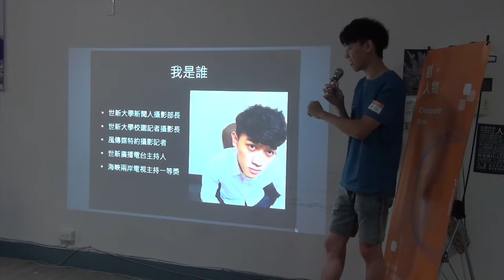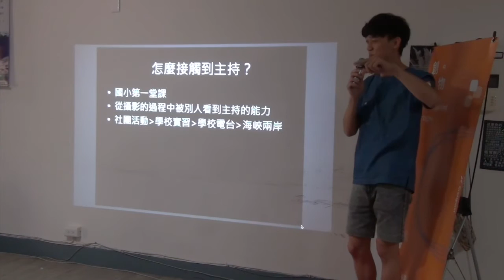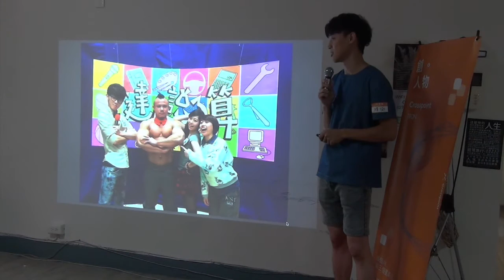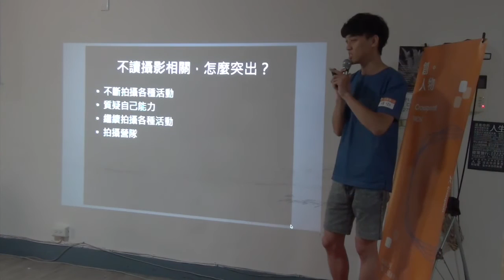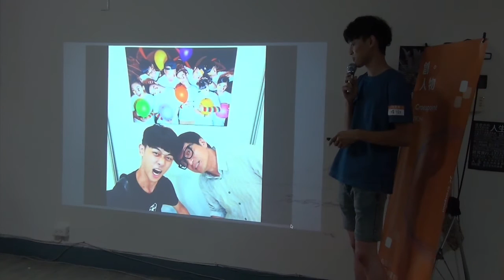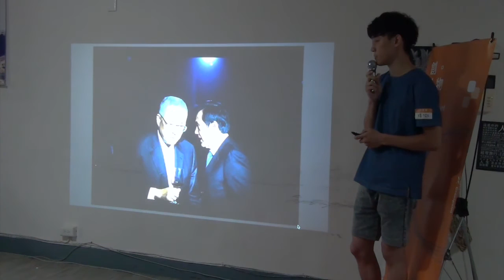交點創人物2016.7月-蔡耀徵-攝影帶來的跨領域刺激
【攝影帶來的跨領域刺激】
創人物｜蔡耀徵 風傳媒特約攝影記者
曾獲：
第七屆海峽兩岸電視主持新人大賽冠軍
文化大學新像攝影比賽第二、三屆專題故事金獎
台藝大第四屆巨像獎單張類金獎
「遇到機會時，不要放過就對了！」
我高中畢業，就一頭熱的栽入了攝影的領域，大學的四年沒什麼唸書，卻接觸了各式大小活動拍攝，從講座、營隊到婚禮、演唱會，到最近一年來連兼職攝影記者都做過，也因為各種場合的攝影我都願意嘗試，意外的讓我的大學生活接觸了許多不同的領域，在偶然的機會下，打開了當主持人的開關，各式跨領域的活動也帶來了很多刺激及機會。遇到機會時，我認為不要放過就對了！你呢？
7/24我將與你們分享攝影如何帶我看到更遠的風景。